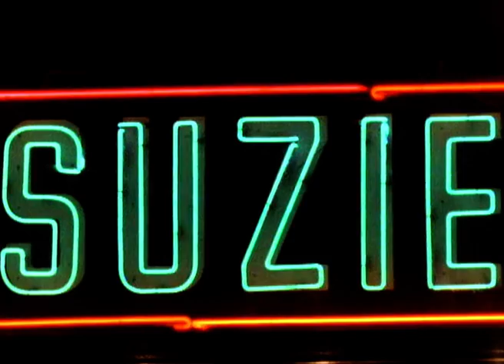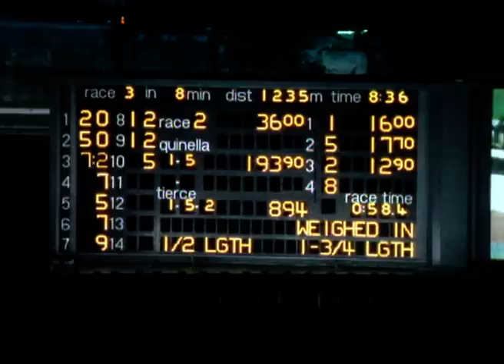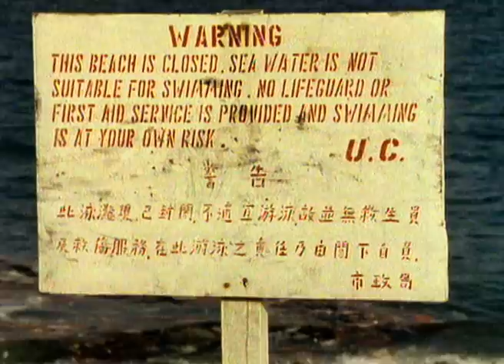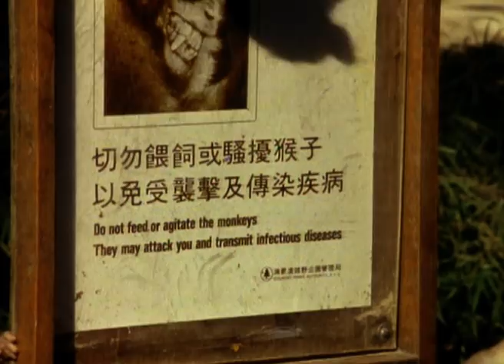Exploring The Hidden Wildlife Of Inner Hong Kong | Our World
Hong Kong is one of the most crowded places on Earth with six million people jostling for space in just 20 square miles.

However the inner city and the territory of Hong Kong, which includes 243 islands and a wild mountainous area on mainland China, is teeming with wildlife.